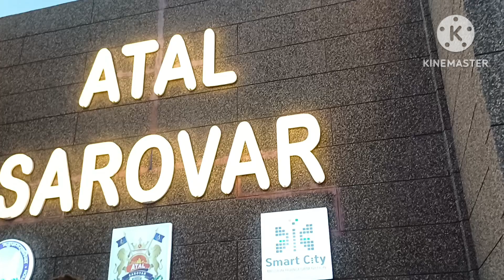Atal Sarovar Rajkot|Ticket price|atal sarovar photography|Family vlog|photo click|Diwali Night View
Atal Sarovar in Rajkot is open every day from Monday to Sunday, from 4:00 PM to 11:00 PM

atal sarovar rajkot timing

atal sarovar rajkot timing today

atal sarovar rajkot

atal sarovar rajkot address

atal sarovar photos

atal sarovar

atal sarovar tickets

atal sarovar rajkot photos

atal sarovar navratri

atal sarovar rajkot distance
Rajkot?

What is the time of Atal Sarovar in Rajkot?

Atal Sarovar Lake rajkot timing

Atal Sarovar - Rajkot smart city Under Smart Cities Mission, Government of India

Recreational Lake-Side Public Realm Infusing a Vibrant Urban Experience

Atal Sarovar is one of the major lakes identified within the Rajkot Smart City development plan for creating an interventional planned water-front development which offers an ecologically integrated social and recreational public realm for citizens to enjoy. Planned on a green-field site abutting the existing city of Rajkot, this ADB smart city has been envisioned with a contiguous green belt and road network linking developed public realms around identified existing lakes.

One of the largest of these lakes and the area around it totaling to 75 acres lying in the north-western corner of the smart city is developed as the Atal Sarovar lake front

(Also called New Race Course). Infusing the lake's waters as well as land area surrounding it with numerous experience zones usable by citizens of varying ages & social groups for social and recreational activities makes Atal Sarovar a vibrant urban space which is also the citizens' interface with nature.

Site Area: 75 Acres

Services: Feasibility Study, Programing & Planning, Master Planning, Urban Design, Architecture, Engineering, Lighting Design, AV, Acoustics, Environmental Graphics & Signage, Art, PMC

Accolade: IGBC Green Platinum City

Rating

Collaboration : Multi Media Consultants Pvt. Ltd. (Roads and Water Infrastructure) & M/s. Facile Maven Private Ltd. (Solid Waste Management) Rating